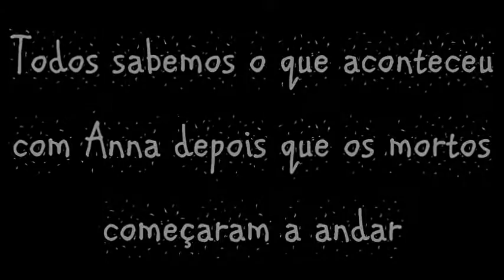Fallen Angels - TWD Fic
Spin-Off de You're Mine And I'm Yours